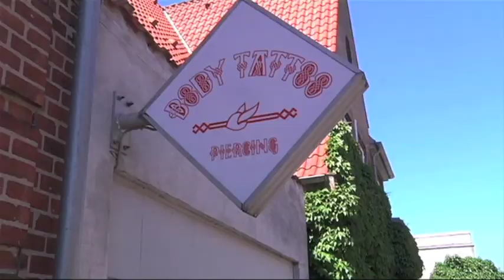Hva Så Roskilde med Thomas Skov - bliv klar til festival